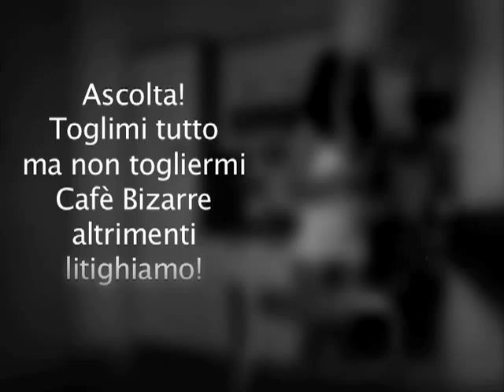pischeddino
andrew fly 4 us & cafè bizarre, very profesciònal